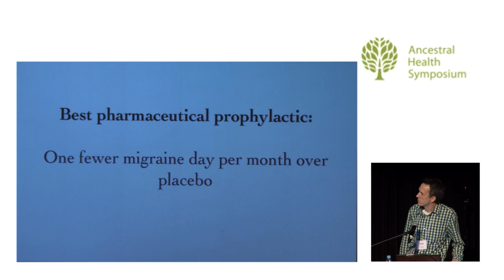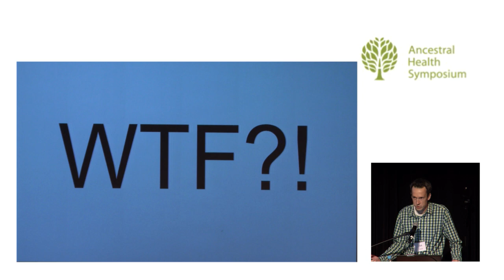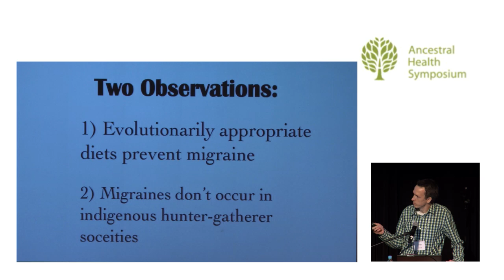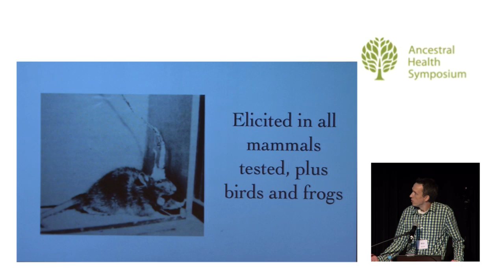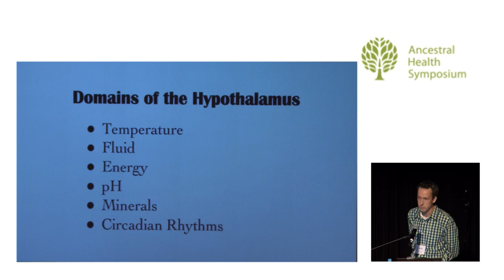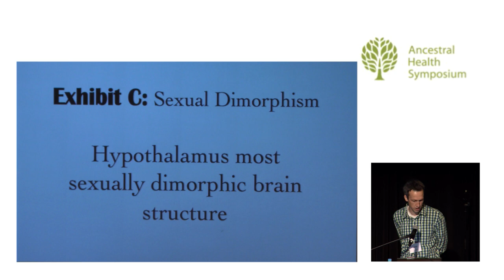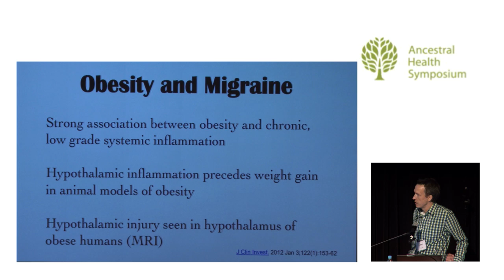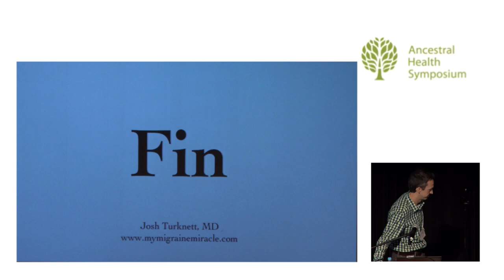Migraine as the Hypothalamic Distress Signal — Joshua Turknett, M.D. (AHS14)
Though meaningful progress has been made in recent years on the pathophysiological correlates of disparate migrainous phenomema, a unifying model of migraine pathogenesis has remained elusive, frustrating clinical attempts to treat its root cause. This progress has included the identification of the hypothalamus as the putative initiator of migraine pathophysiology. A growing body of evidence supports the efficacy of an ancestral diet for preventing migraines, beckoning us to redefine migraine as a disease of civilization, and providing us with a previously unexplored avenue for understanding migraine pathogenesis. Taken together, these observations suggest a unified pathogenetic theory of migraine as a mismatch disease of the hypothalamus, manifesting when homeostatic demands are outside the bounds of our evolutionary experience.